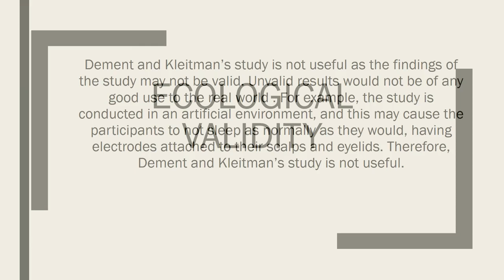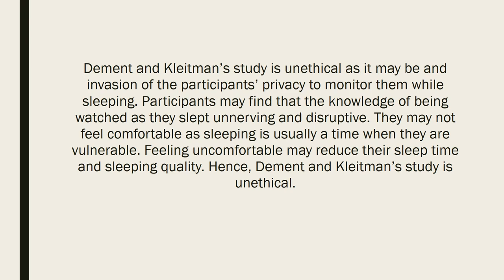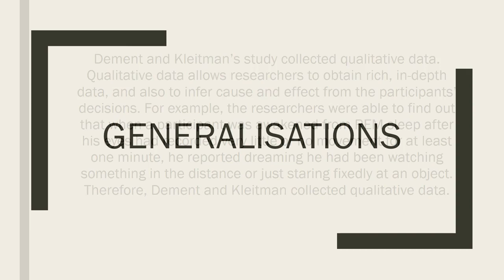Dement & Kleitman Evaluation